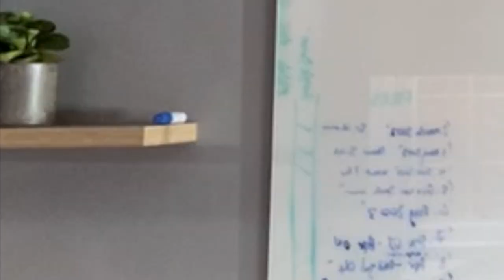Meet the Head Girl Team 2020!